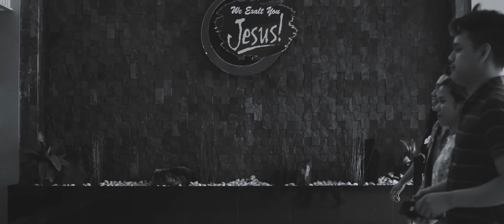KwentongCOG - Blessing in Disguise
We find it difficult to endure challenges that come our way. But watch how Sis. Genissa May Ortiz was able to see the blessings in the end.

Do you want to share your own KwentongCOG? Message us and we'd love to hear it.

Follow us on online!